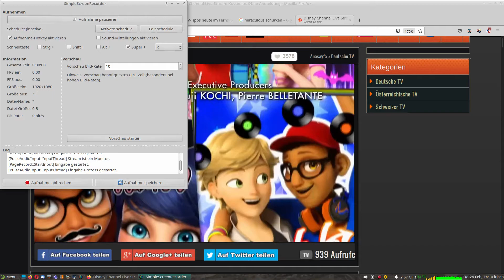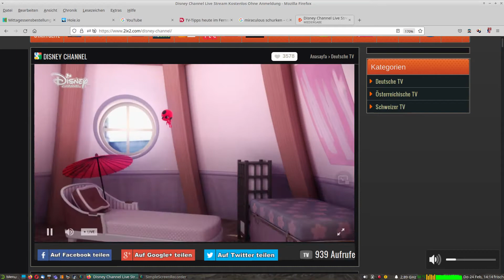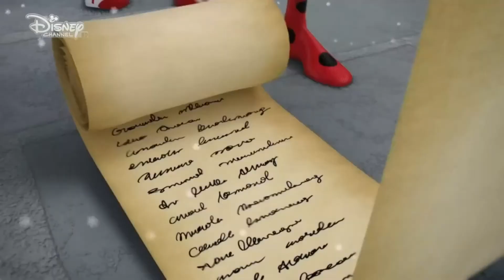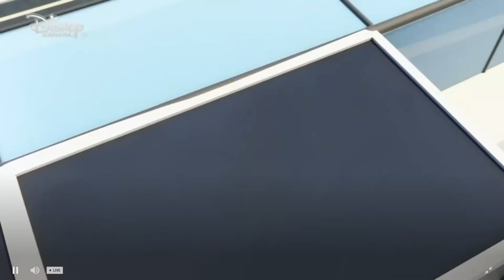Miraculous Staffel 3 Folge 12 Marinette die Weihnachtselfe Ganze Folge auf Deutsch